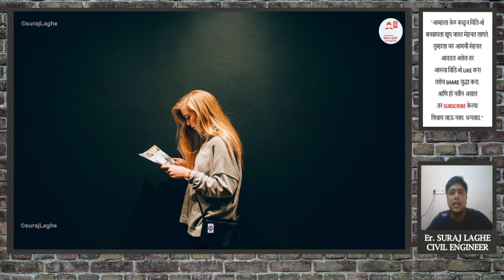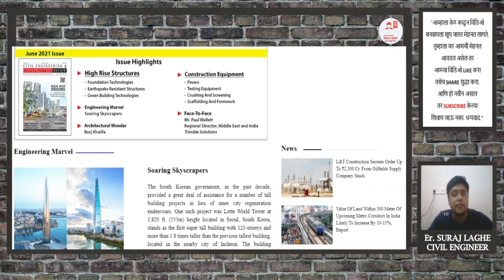Civil Engineer साठी मॅगझिन (Read Magazine for Civil Engineers) l Er Suraj Laghe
CECR (Civil Engineering & Construction Review) is a leading infrastructure monthly on methods, materials and machinery, launched in 1988 in New Delhi, India by Trend-Set Engineers Pvt. Ltd. The journal provides its readers with updates from both industry and academia on all aspects of the construction industry, with a special emphasis on areas such as:

Tall Structures
Concreting
Sustainable Infrastructure
Precast Technologies
Dams
Bridges & Structures
Waterproofing
Green Construction
Roads, Flyovers & Pavements
Metro Projects
Cement
Repair & Rehabilitation
Innovation in Construction Design
Construction Equipment
Formwork and Scaffolding